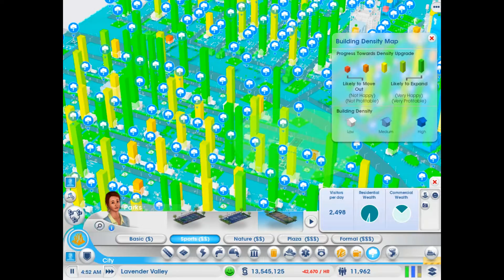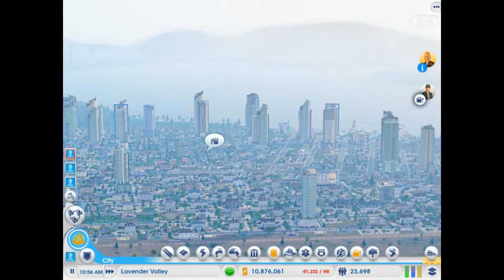SimcityLlavender Valley( timelapse)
Hello! This is my very first city time-lapse video. Hope u enjoy . Do comment for any improvement to be made Thank you.